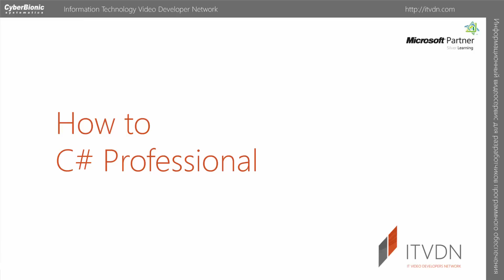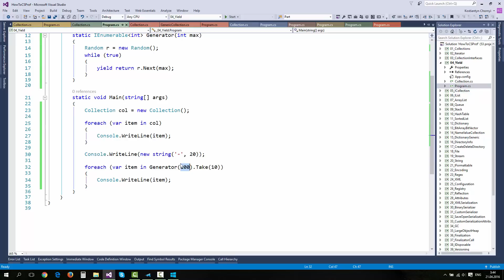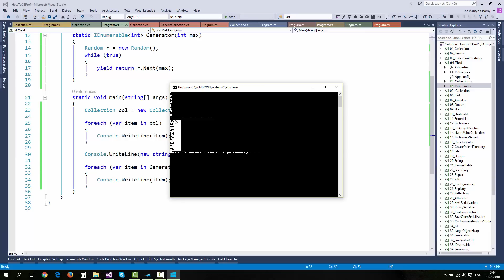How to C# Professional. Ключевое слово yield.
Из данного видео урока Вы узнаете, что означает и как используется ключевое слово yield. Также рассмотрим формы записи оператора yield.